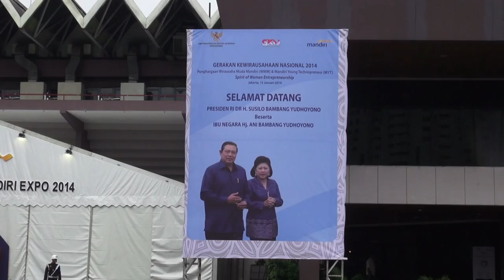Pesan Presiden SBY untuk Para Pengusaha Muda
Presiden SBY menghadiri Peringatan Gerakan Kewirausahaan Nasional (GKN) 2014 di Istora Senayan, Jakarta, tanggal 15 Januari 2014.
Presiden berpesan, "Kalau ingin sukses di bidang manapun, bergabunglah dengan orang yang optimis, berpikiran positif, memiliki jiwa yang terang, dan mau sukses,"

Semakin banyak generasi muda tertarik menekuni dunia usaha, akan menjadi langkah terbaik untuk membantu negara dalam meningkatkan perekonomian, mengurangi pengangguran, penciptaan lapangan kerja, dan memajukan kesejahteraan masyarakat.